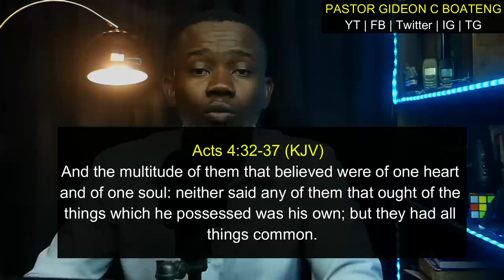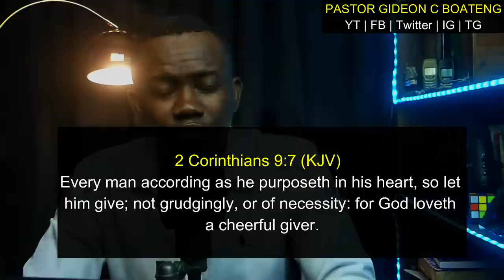All The Technicalities of Tithes in the New Testament and the Dr. Creflo Dollar's Switch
'All The Technicalities of Tithes in the New Testament and the Dr. Creflo Dollar Switch' in this video, Pastor Gideon takes his time to do a summarized teaching on tithes in the New Testament.

I already have a video on tithe, this current one is just a summary with a twist

You can Support the ministry one time here (Christ Amazing Love Family)